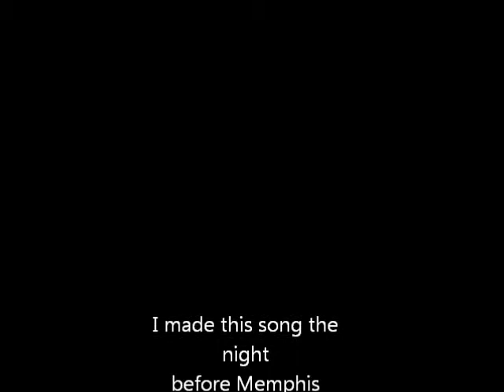Memphis Tigers Lose Yourself.wmv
I made this song the night before the University of Memphis played Kansas in the 2008 NCAA Basketball Championship in San Antonio.